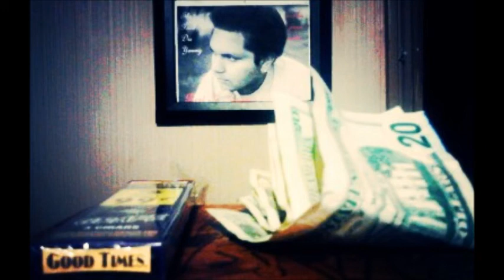WESTCOAST LIVING BEZR FT. KRAZE ..CREEP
TWITTER.COM/559BEZR559 SOUNDCLOUD.COM/559BEZR559 YOUTUBE.COM/KRAZE559